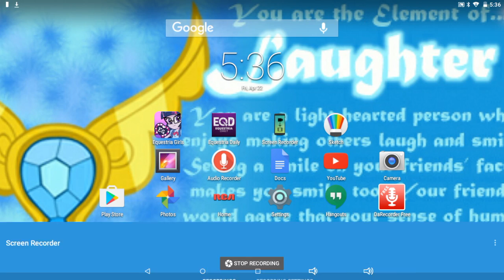I am now the hot Cheetos queen